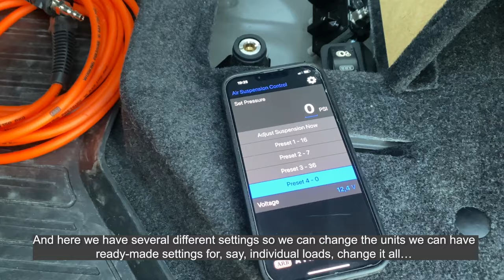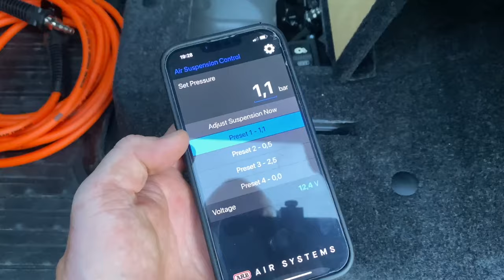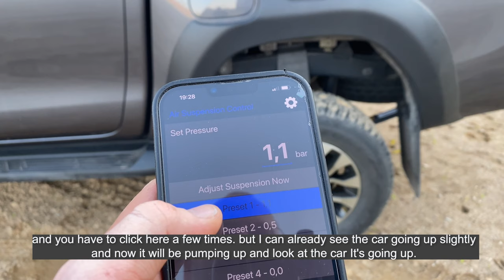Zamontowaliśmy zawieszenie Old Man Emu z zestawem ARB Airbag Kit [English subtitles]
Prezentujemy Wam najnowsze rozwiązanie ARB/OldManEmu, czyli zawieszenie do Toyoty Hilux z resorami parabolicznymi i poduszkami powietrznymi. To nowość na naszym rynku i pierwszy taki montaż w Polsce i prawdopodobnie w Europie. O tym jak działa takie zawieszenie i co to są resory paraboliczne opowiadam w tym materiale.